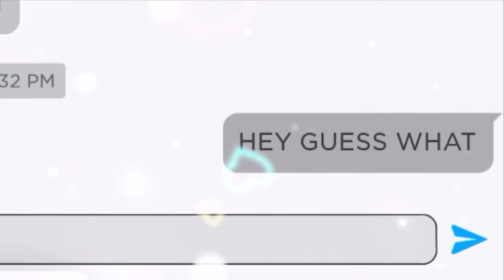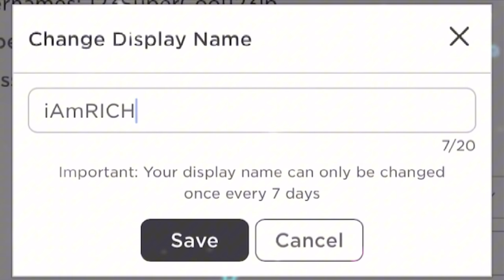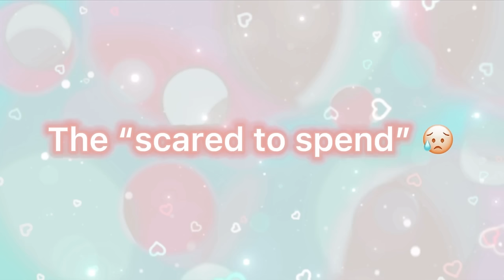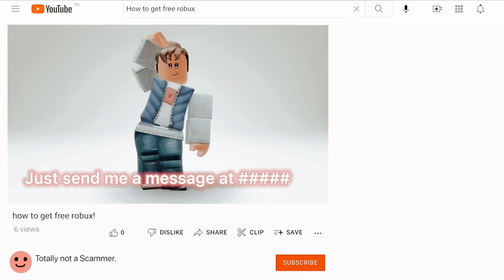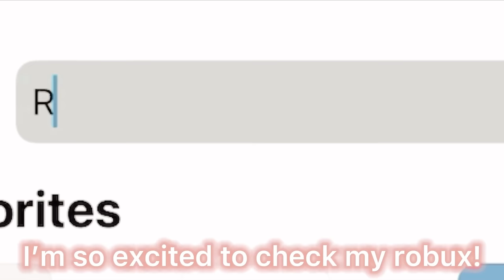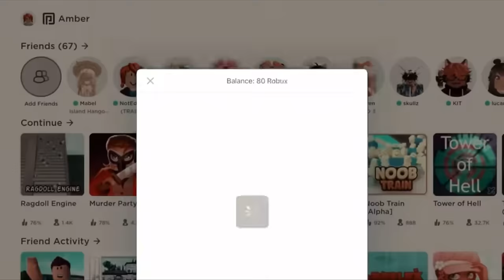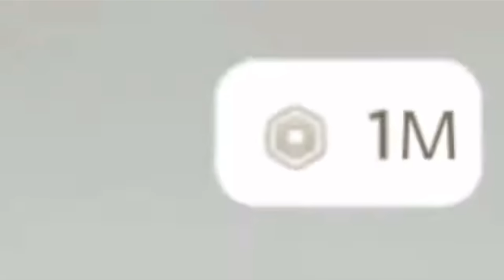People having ROBUX be like 😱🤑 *COMPILATION* ✨